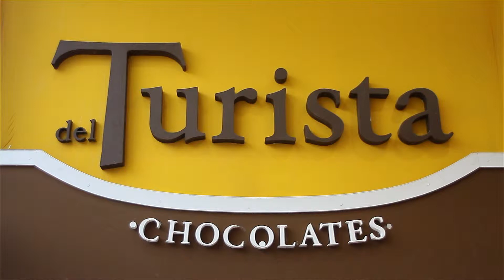CHOCOLATES DEL TURISTA ok